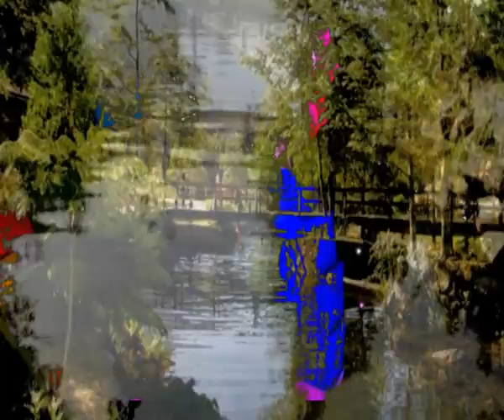Nuevos Horizontes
LLEVAME AUN PAIS MISTERIOSO
DONDE NO EXISTA LA VIOLENCIA
LLEVAME A UN MUNDO DONDE
EN LA JUSTICIA EXISTA
TAMBIEN LA CLEMENCIA
TRANSPORTA MI VIDA
A OTRO SITIO SIN LAMENTOS
LLEVAME MUY LEJOS
EN UN GRAN ESPERIMENTO
Y PROBEMOS OTROS SENTIDOS
DONDE MUERA LO ESTABLECIDO
APORTAME NUEVA VIDA
NUEVOS AMORES DESCONOCIDOS
QUE ME AYUDEN Y ME LAVEN
LO QUE ME DEJO, LO CONOCIDO
HAZME LLEGAR A UN PARAISO
DONDE LA VIDA SEA
EL UNICO COMPROMISO
DONDE LA PAZ IMPERE
DONDE EL SER HUMANO SE SUPERE
LIBERAME DEL SUPLICIO
DE ESCUCHAR Y CADA DIA
TANTA RUINA E INMUNDICIA
LA FALSEDAD, LA INJUSTICIA